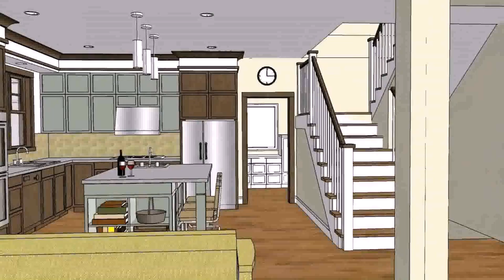Buy Car NY 5% DP